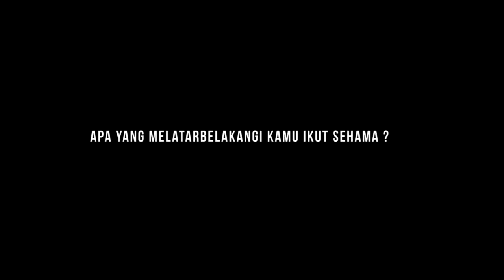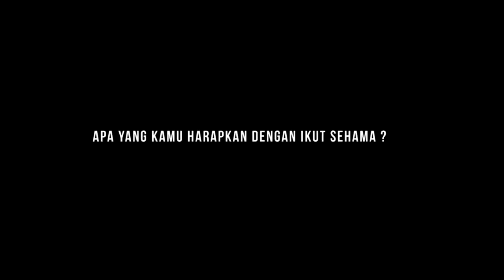Cerita Sehama VI #1.Motivasi Peserta dari Daerah Terjauh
Sekolah Hak Asasi Manusia untuk Mahasiswa (SeHAMA) merupakan pelatihan yang digagas oleh Komisi untuk Orang Hilang dan Korban Tindak Kekerasan (KontraS) sejak tahun 2009. Pelatihan dilakukan selama 3 minggu, diikuti oleh peserta dari berbagai daerah, dari Sabang sampai Merauke. Tujuan dari pelatihan ini adalah memberi pengetahuan tentang hak asasi manusia dengan cara dan metode yang inovatif. Tahun 2014, Sehama sudah memasuki edisi yang ke enam (VI). Dalam kegiatan Sehama VI ini, kami mengeluarkan seri video bertajuk Cerita SehamaVI. Simak video #1 dari Cerita SehamaVI

Untuk mendapat gambaran apa itu kegiatan Sehama, silahkan kunjungi tautan dibawah ini